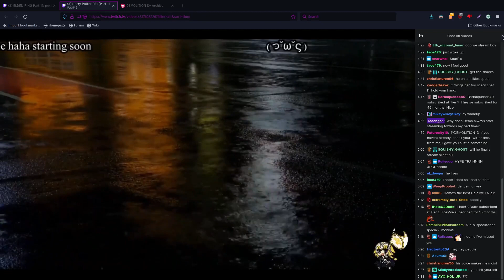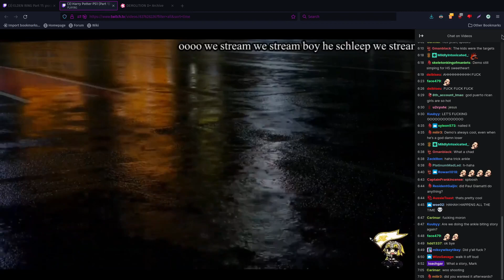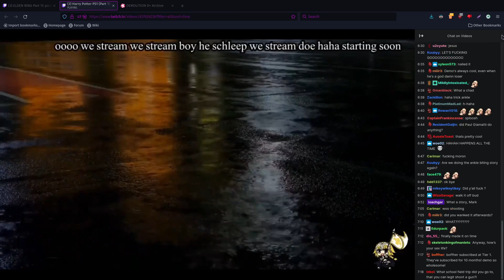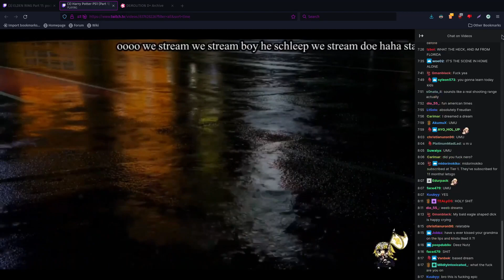zZz Demo's Dream Diary zZz - "Field Trip"